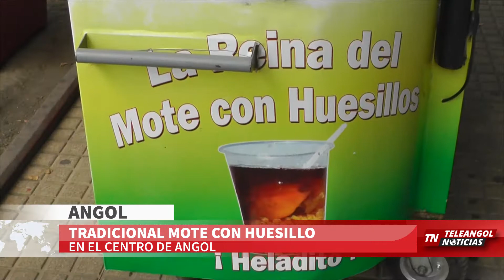LA TRADICIÓN DEL MOTE CON HUESILLO EN ANGOL